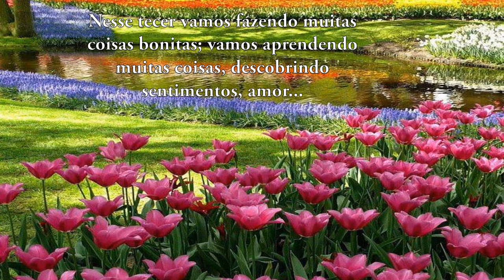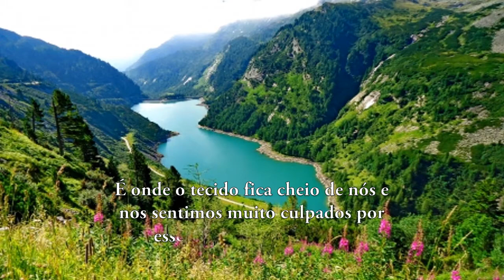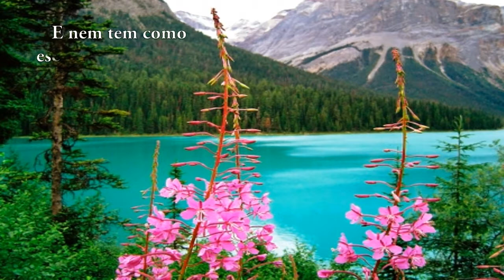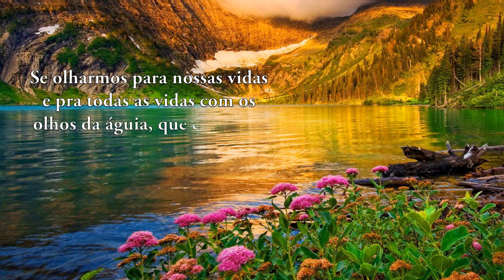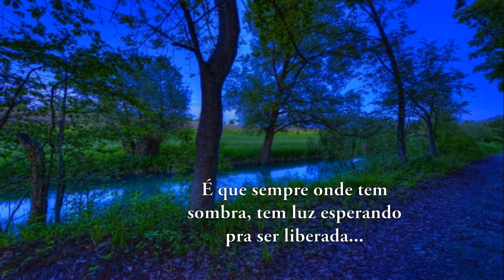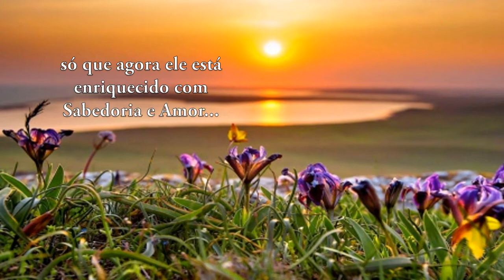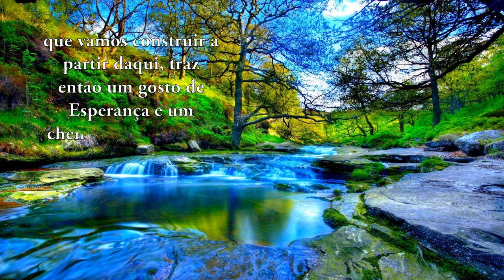O fio da vida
Cada pessoa tem uma história, uma longa história tecida com o fio da vida, de muitas vidas... Nesse tecer vamos fazendo muitas coisas bonitas; vamos aprendendo muitas coisas, descobrindo sentimentos, amor... O fio da vida se tornou mais bonito pela certeza de que tivemos a coragem de viver o que era a nossa história...que vamos construir a partir daqui, traz então um gosto de Esperança e um cheiro de amanhecer, porque essa nova história é tecida por mãos que agora relembram os caminhos do Amor...